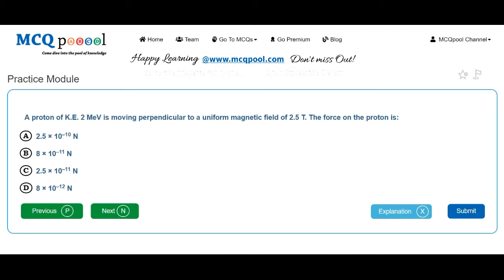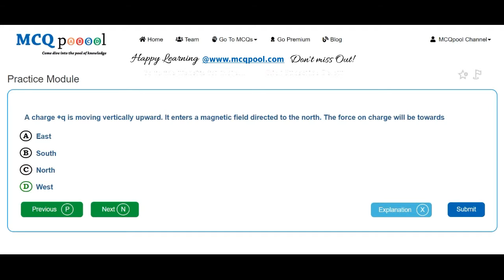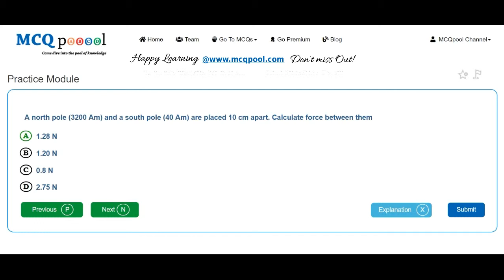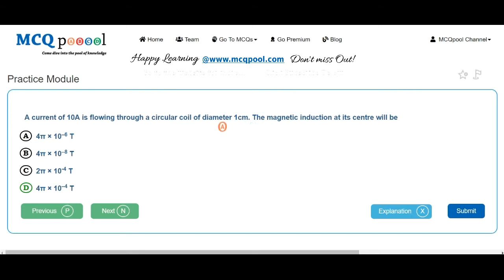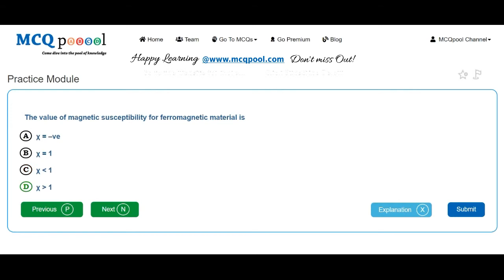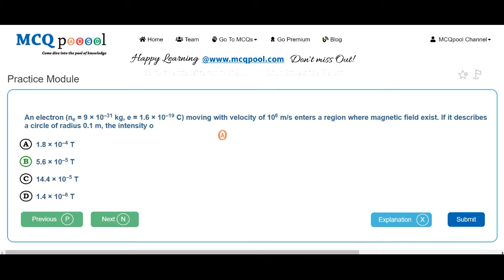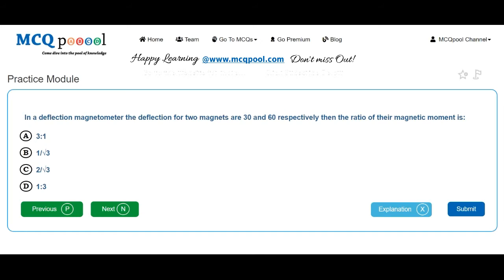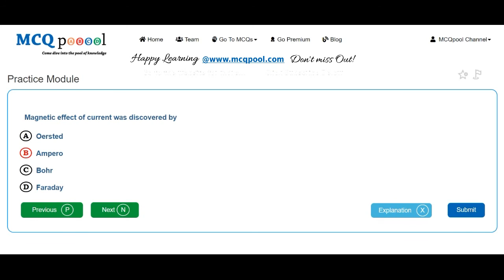Quiz/MCQs on Physics- Magnetic Field -MCQ Quick Revision Series Free MCQs @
For more details on how to do so, please visit:
Multiple Choice Questions MCQs on Physics- Magnetic Field for A levels/+2/Plus 2/High School/Intermediate levels/ PreMed PreEng Entrance